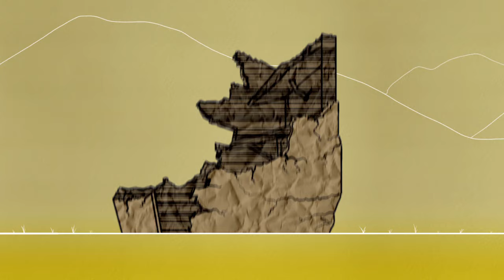UN Peacekeeping animation - Security and rule of law in the field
United Nations, New York, August 2011 - The Office of Rule of Law and Security Institutions, within UN Department of Peackeeping Operations, address security and rule of law issues in post-conflict environments.
This 2 minute animation explains their work.